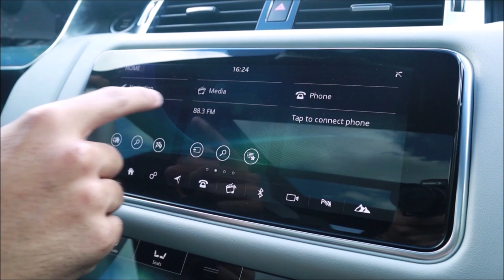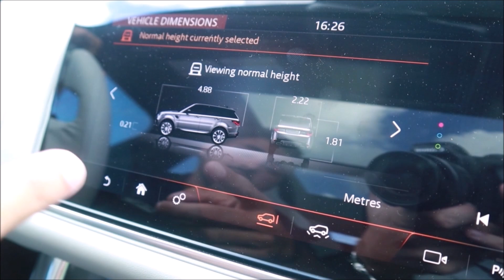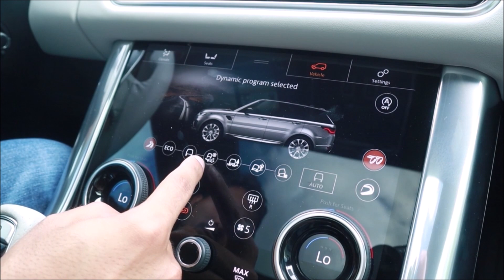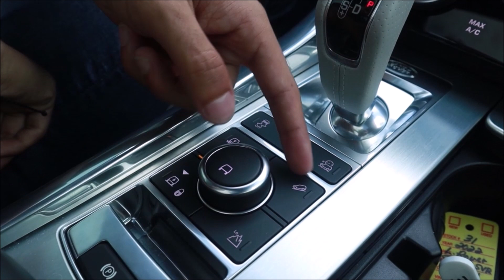2022 Range Rover SVR - TEST DRIVE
La Range Rover SVR 2022 es una de las Range Rovers mas deseadas.

Gracias a Tirado’s Auto Gallery by Automobilia Motors  por la oportunidad, inbox para mas información.

Presentado por Sol Petroleum , UM Distributors,Inc , Insurance of Puerto Rico , Luxury Custom , Inv360